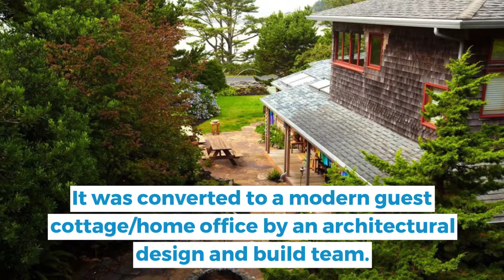A Coastal Guest Cottage Gets A Custom Renovation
About this video:

This Wheeler coastal studio was originally constructed in the 1980s as a rental unit and was later converted to a modern guest cottage/home office by architectural design and build team. The look and the feel of the studio have been updated with new task and ambient lighting, sustainably harvested Eucalyptus wood flooring and slate tiling for the efficient wood stove. The kitchen in this small cottage home renovation has also been updated with cherry kitchen cabinetry fitted pull out shelving and granite kitchen countertops. To optimize the air circulation from the deck, the sliding door was updated with wood clad doors with matching windows on both sides. The elevated sills of the new windows in the small cottage home also made room for a small desk and an end table. Other additional functional improvements included storage space for the family's collection of South American tapestries, and relocating the loft ladder.